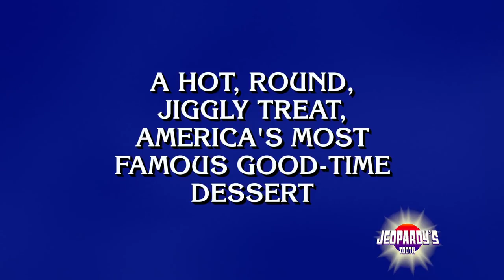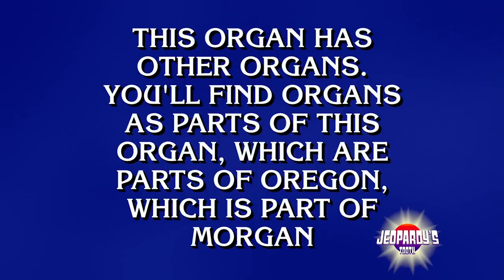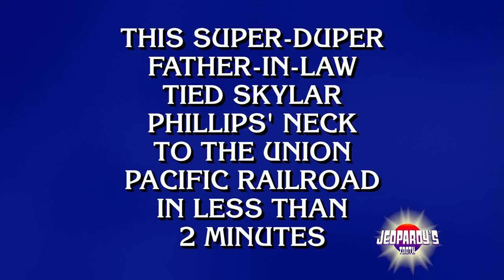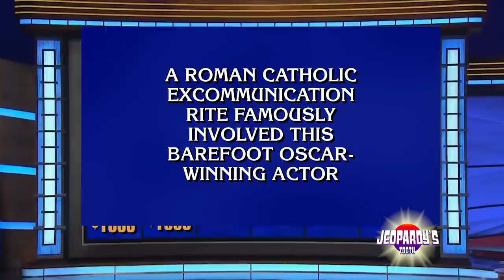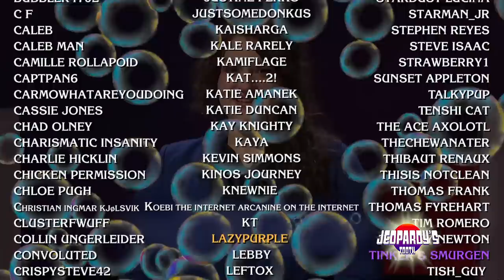{YTP} ~ Jeopardy's 3th: Jeopardy's TEETH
Heads-up, this video contains the EAS alert sound from 1:54 to 2:09